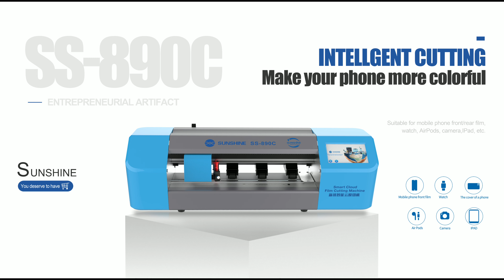Classic 890C cutting machine , 890Cmini cutting machine, which one do you like?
Classic 890C cutting machine , 890Cmini cutting machine, which one do you like? SUNSHINE890Ccuttingmachine#